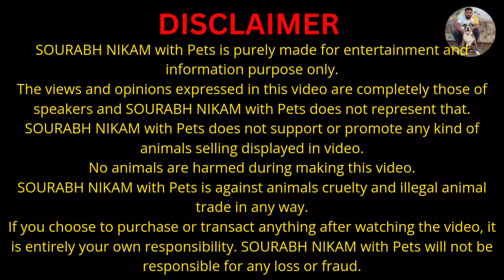How to choose qualityDoberman JJ dog kennel karad|Doberman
JJ dog kennel, Doberman European Doberman |Doberman|